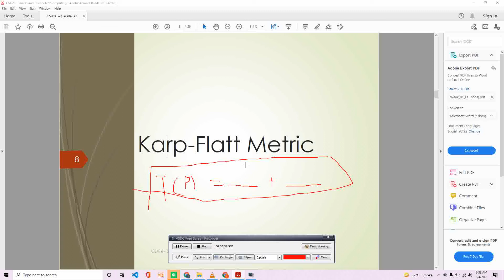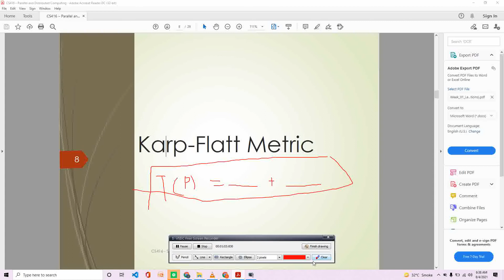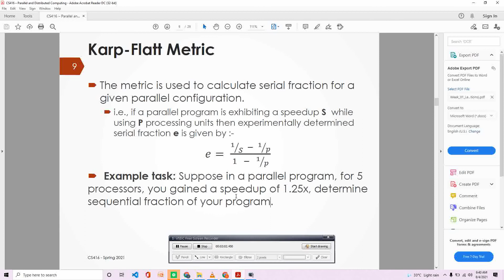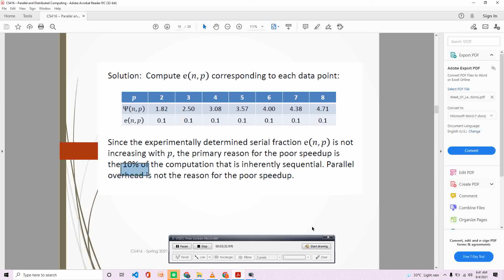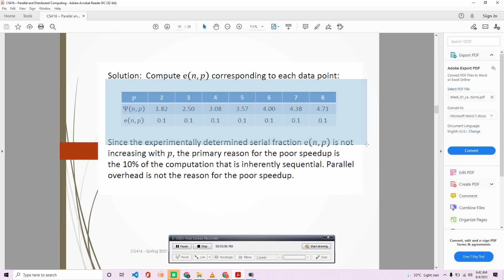Karp Flatt Metric | Parallel and Distributed Computing(PDC) |Lecture2.2